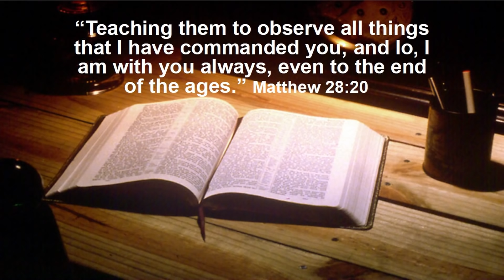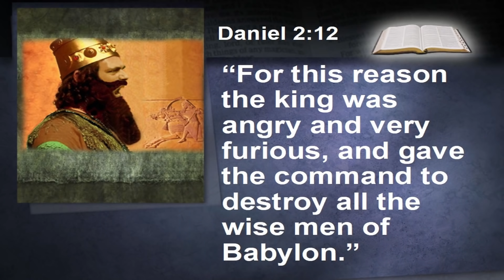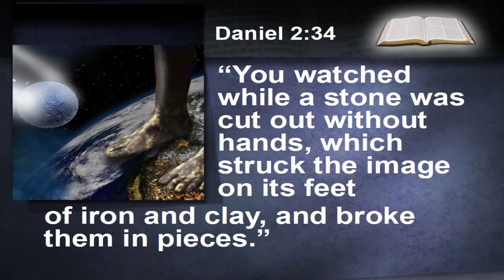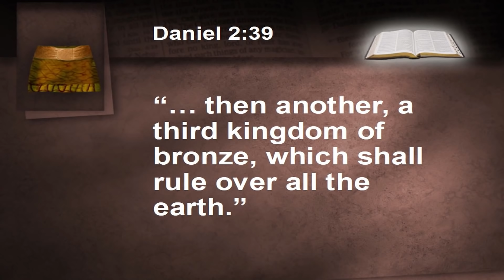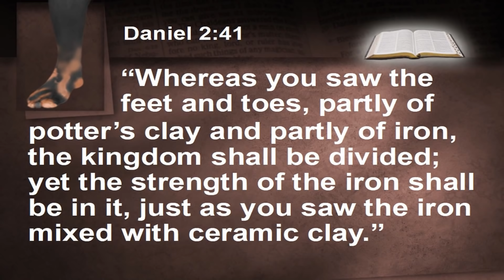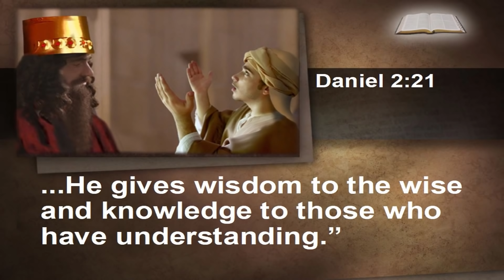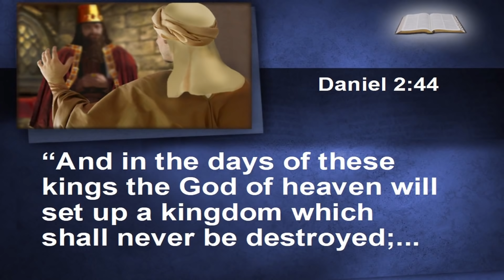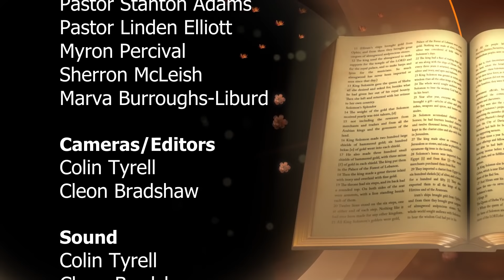Jesus is the Answer - Prophecy Panorama S1E2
Welcome to the second topic in the series. Tonight it is "Back to the Future". SKB Adventist does not own the copyright to any music used in this video.